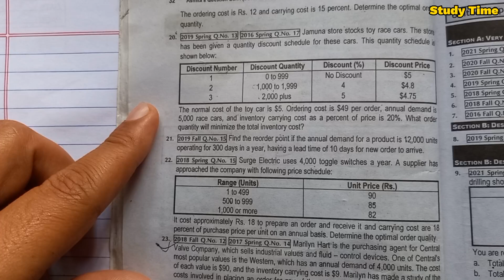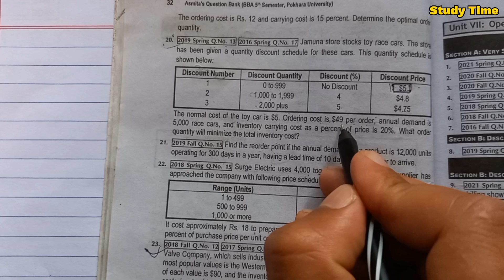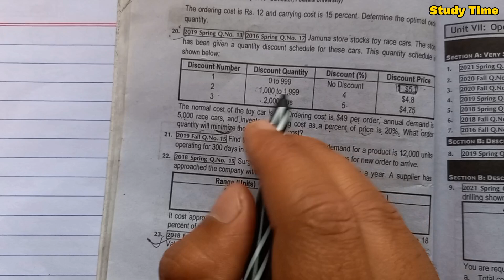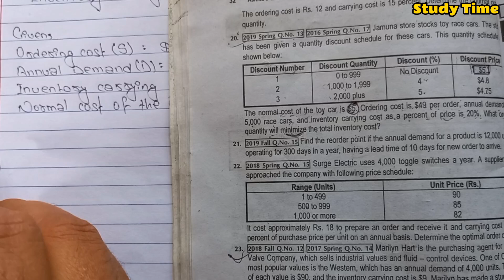Inventory Management BBA 5th sem PU Questions and Solution | Operational Management | part1 Lokendra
Inventory Management BBA 5th sem PU Questions and Solutions | Operational Management | Lokendra

Hi !! It's me Mr. Lokendra Chand. I'm from Mahendranager, Kanchanpur, NEPAL. Iam not a professor
of any subject. But Reality is that Iam also a student of BBA as you are but here in my channel I share my knowledge what I know and I try to make you understood easily.

I know you are facing the problem of language in my videos because of my initial experience. I give you hope that my upcoming videos will be too good than previous one.
I try to give you best from my side and I want to see you happy and educated 😊.

Do you understood my classes or not please comment me and I try to make them understandable and clear.

For subject note contract me